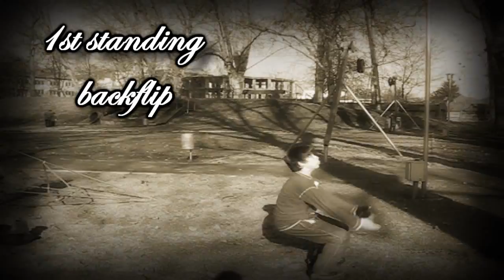All I ever was: 2005-2013 - Parkour and Freerunning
Hey guys! This video contains all the videos we have made of myself ever since 2005...I was so tiny with short hair haha. In 2005 we made the team 'Ninja parkour Satu Mare' which still exist and I was a part of it for a while. In 2006 I stopped doing pakour and freerunning and I was playing just basketball.I 2007 I re-started doing it.We made a team,but afterwards joined with the "Terror parkour Satu Mare". After a while 'Terror parkour" joined with 'Ninja parkour' and we finally made one team with the name of 'Ninja parkour' .Unfortunately many of us stopped doing this sport plus some of us moved in other city.I continued doing parkour and freerunning with my best friend Ottoat the end of 2009 till 2010. Sadly in 2010 October 18 I tore my ACL (Anterior Crucial Ligament) in my right knee and I couldn't continue doing any sports !My leg was so weak and I decided I will have a surgery. I searched for a surgeon and I finally found one in Targu-Mures.I had my surgery in 2011 August 23 (about 2 years ago from now). I did my rehab program and 6 months after surgery I finally made my first flip which was a backflip. I had to take it easy because I didn't want to re-tear my ACL.So I was practicing as safe as possible and as you can see I re-learned some of the flips I knew before. Now my ACL is OK, only some cracks in my knee sometimes but it is rigid! Since 2013 I felt pain in my back (while learning flares at university) so now I have more back problem than knee problem,I feel like 2 of my vertebrae are joining when I'm leaning back and I feel paint in that point. Right now I'm working on fixing my back and hopefully I will regain my strength in a short time.I hope you guys liked it, it took me a long time to make this video but it was a pleasure! All my memories are here in this video!

Song: Feint - My Sunset (Original Mix)